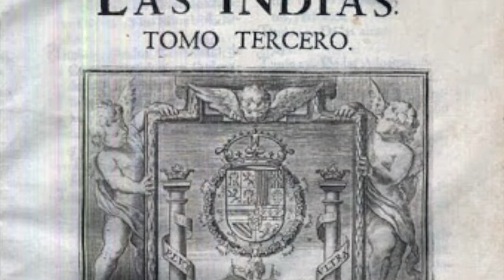La verdadera fecha de la Independencia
Relato corto sobre un error histórico que seguimos cometiendo...¡y celebrando!